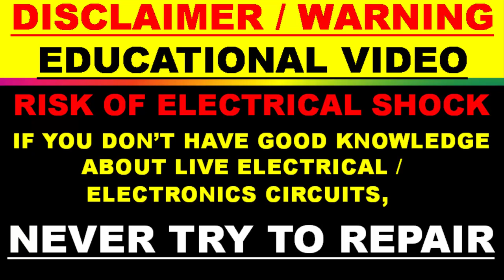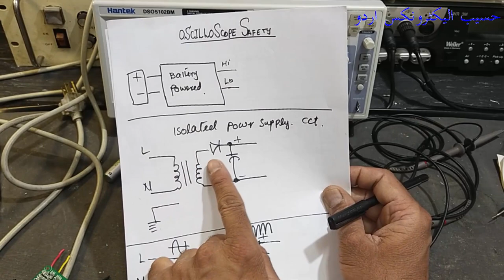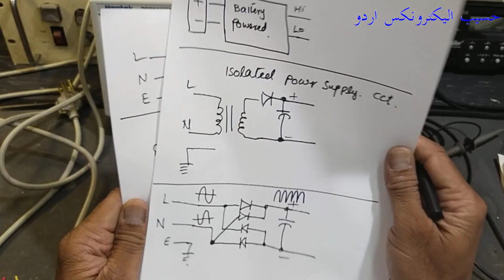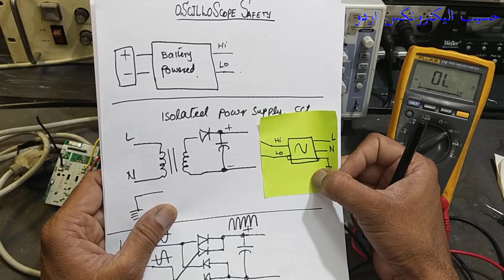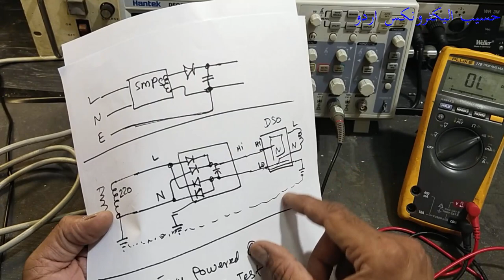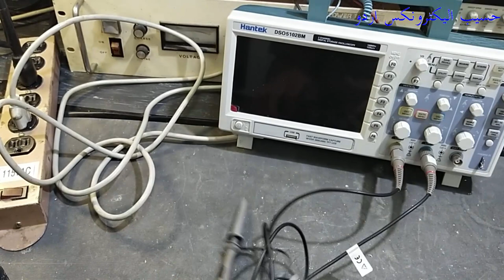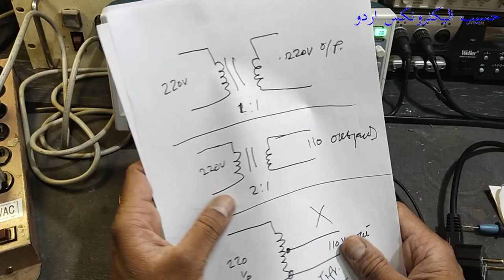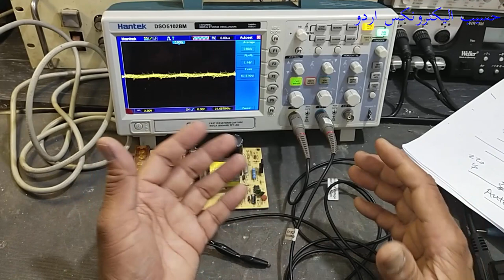{316} Oscilloscope - Safeties While Using DSO, CRO, Waveform Recorder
Safeties While Using Oscilloscope, DSO, CRO, Waveform Recorder. i discussed how not to blow up your oscilloscope and you can protect dso while testing any unisolated live circuits. i demonstrated how to set up oscilloscope for first time use while observing oscilloscope safety to use dso / cro / waveform recorder / oscilloscope scope safely.

when we use oscilloscope to test in electronics to test any battery powered circuit, isolated power supply powered circuit, ground coupled power supply circuits and unisolated live electrical circuit,  we must take special care regarding grounding the oscilloscope. in this tutorial i explained types of electrical circuits and how to to set dso for measurement. the test probes (low side) in traditional storage oscilloscope are connected to ground. in this condition, if we connect test probe's low side to unisolated live electrical circuit it will provide a short circuit between line voltage and the ground terminal, which will cause to blow up your oscilloscope, or it will make sparking, or circuit breaker trips out or it will damage the test probe or it can also destroy the unit under test. because ground connection is coupled to oscilloscope test probe's low side. to protect oscilloscope from this danger we can sue isolation transformer.
how to use oscilloscope for troubleshooting unisolated live circuit
how to use oscilloscope for beginners

i am also sharing the translations in hindi
buying your first oscilloscope
you can compare following brands, by checking cheapest price, and best functions.
rigol, hantek, uni-t, tektronics, autek, sigilent, With that out of the way, BK Precision,  Digimess Instruments, Fluke, Global Specialties,  Gratten Technologies, GW Instek. Keysight Technologies, Micsig, Rohde & Schwarz, Siglent Technologies, Teledyne LeCroy, Tenma, Yokogawa oscilloscopes,
you can select any oscilloscope for 100MHz, dual channel, 1GaS/Sec from any above mentioned brands. you can also select best oscilloscope with lowest priced  having mixed signal oscilloscope with function generator function. if you select digital or digital storage oscilloscope instead of analog oscilloscope, that will much better.

i used hantek dso5102p as per my experience it is best oscilloscope for beginners and hobbyist, with maximum features and low price.
oscilloscope tutorial in hindi,
automotive scope training
cathode ray oscilloscope electrical measurements,
how to study cathode ray oscilloscope and perform measurements, oscilloscope rf measurements, oscilloscope frequency measurements, oscilloscope cursor measurements, oscilloscope phase shift measurements, oscilloscope, tutorial, oscilloscope tutorial
isolation transformer

, محول العزل,
محولات العزل,
خصائص محول العزل الكهربائى,
isolation transformer working,
how to design isolation transformer,
what is isolation,
how to use oscilloscope,
isolation check,
how to test isolation,
isolation transformer oscilloscope,
what is meaning of isolation,
 isolation transformer testing